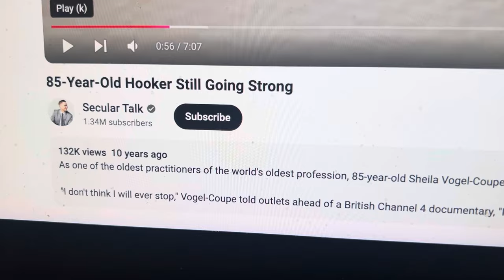BREAKING...CRYPTO TETHER DESPERATE AS AN "85 YEAR OLD HOOKER." LOOK WHAT TETHER IS TRYING TO DO!